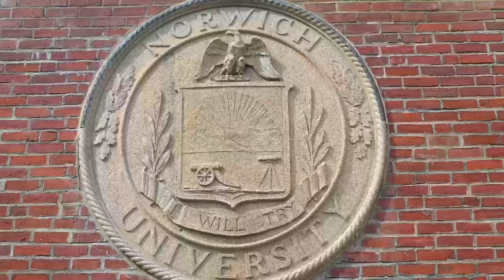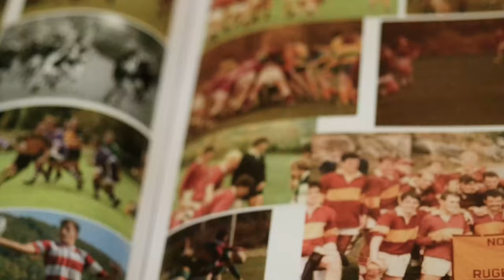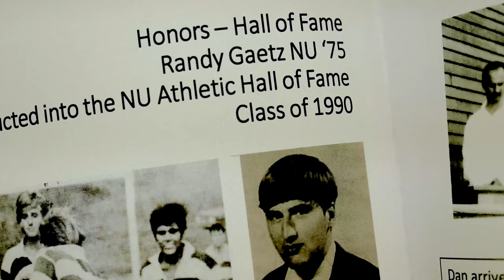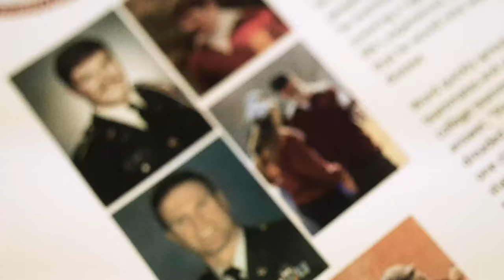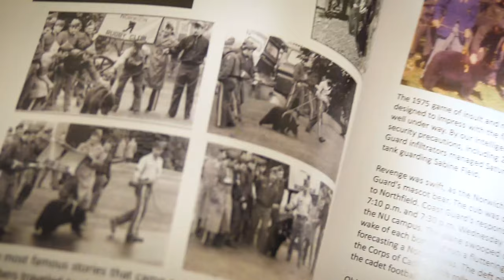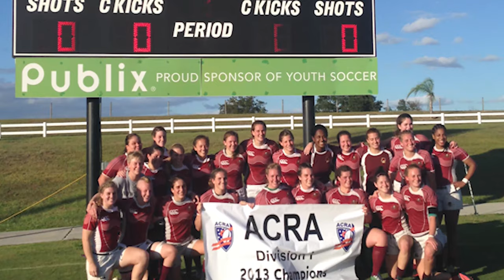50 YEARS OF NORWICH RUGBY